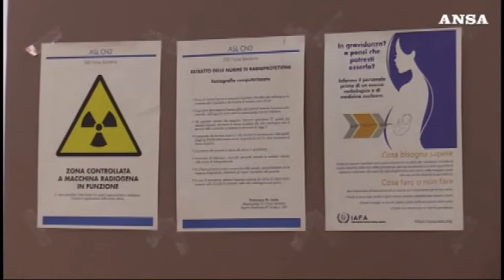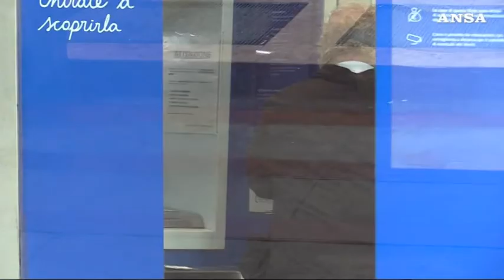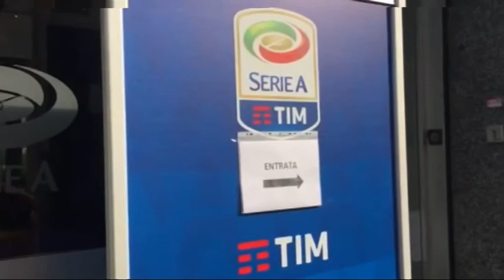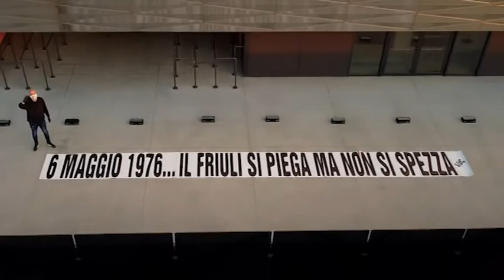TG 24 NEWS | 07 Maggio 2020 | ore 12